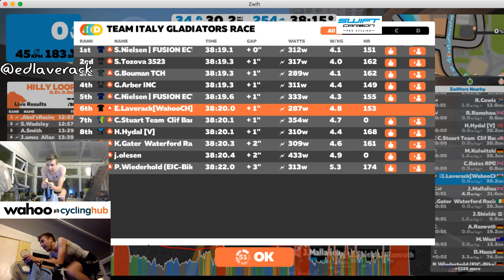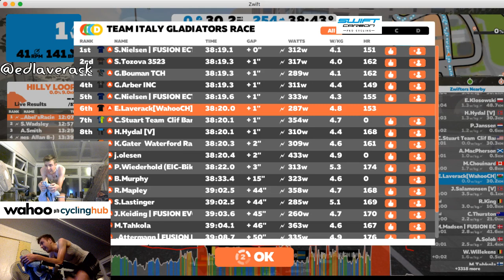Racing with Romans - Italy Gladiator Race *LIVE*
Let me know your favourite part of the RACE!

AND NEVER MISS ONE!